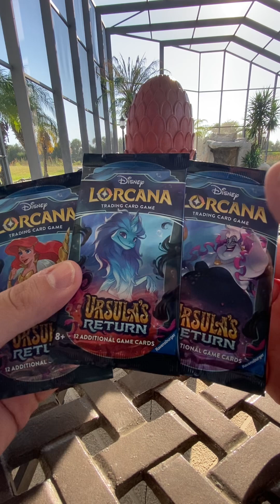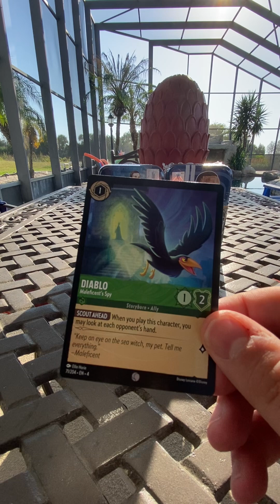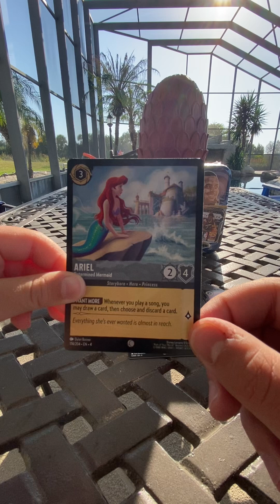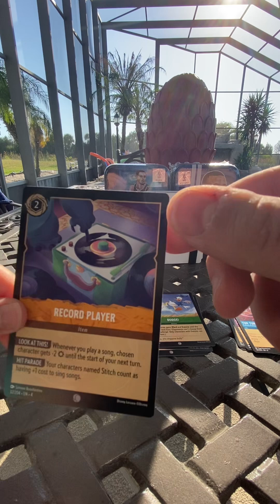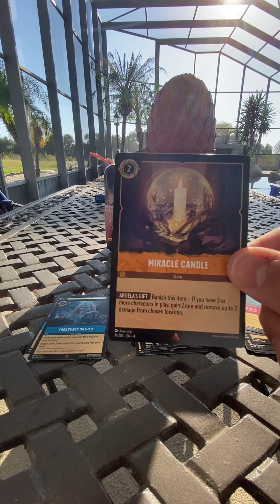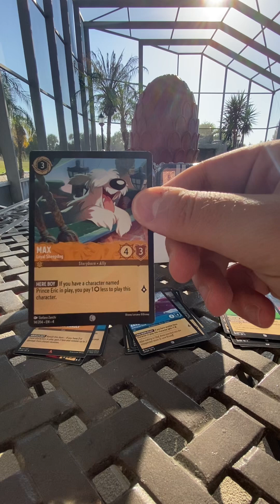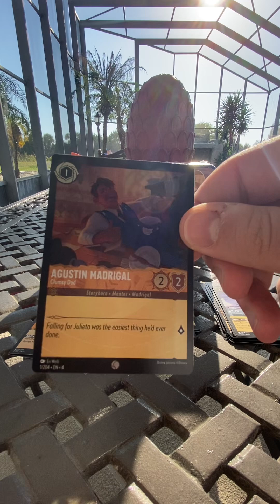NEW DISNEY LORCANA URSULAS REVENGE (Vacation RIP!!!)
Today we opened 3 packs of the new Disney LORCANA Ursula’s Revenge! New art, new characters, new fun!!!